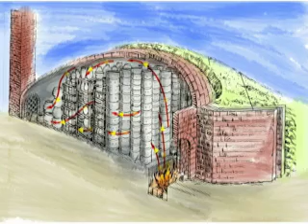Art of Asia: Ceramics - Innovations in Clay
Ceramic production in Asia dates back many thousands of years. The Chinese have always been regarded as the undisputed masters of ceramics. Other Asian cultures have made astonishing contributions as well. The collection at the Minneapolis Institute of Arts sheds light on virtually every type of Asian ceramic—from Neolithic vessels, to Japanese tea bowls, to Chinese export porcelain, and beyond.

This teacher resource video was produced in 2006 in conjunction with the Art of Asia interactive media program at the Minneapolis Institute of Arts.